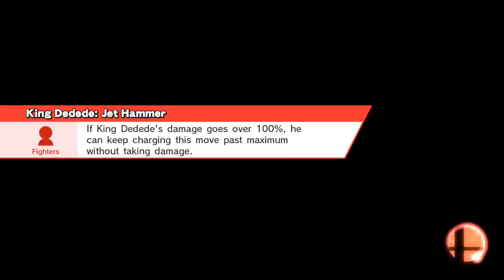Rope Snake You Failure! (SSB)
For Mini Trump that is...

He works well for me!